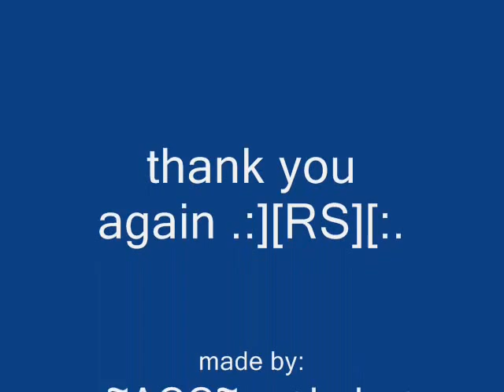rs and acc knifing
me knife on rs.
acc vs rs
in knife war!!!